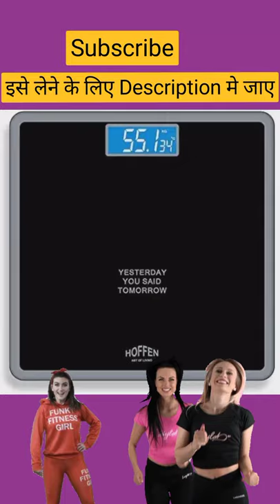Hoffen HO-18 Digital Electronic LCD Personal Body Fitness Weighing Scale (Black)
Hoffen HO-18 Digital Electronic LCD Personal Body Fitness Weighing Scale (Black),Best amazon offer(deal), Body Fitness Weighing Scale
आपको यह इस लिकं के द्वारा मिलेगी

KOUZZINA India Electronic Thick Tempered Glass LCD Display Digital Personal Bathroom Health Body Weight Weighing Scales For Body Weight, Digital Weighing Machine (Bathroom Scale-2021 Model).

HealthSense Ultra-Lite PS 126 Digital Personal Body Weighing Scale, Strong & Best ABS Build Electronic Bathroom Scales & Weight Machine for Home & Human Balance with 1 Year Warranty & Batteries Included

Voetex Zone India Electronic Thick Tempered Glass LCD Display Digital Personal Bathroom Health Body Weight Weighing Scales For Body Weight, Digital Weighing Machine (Bathroom Scale-2021 Model).